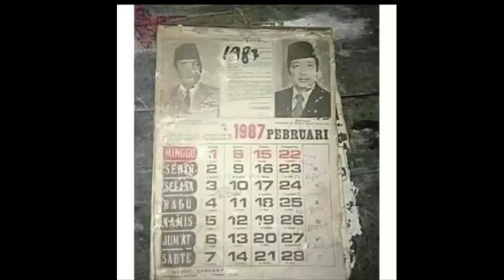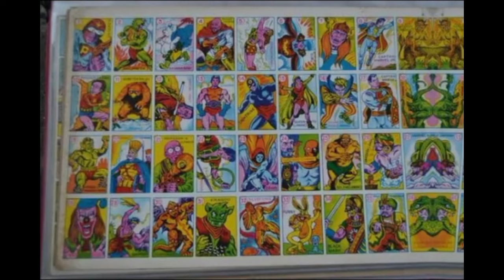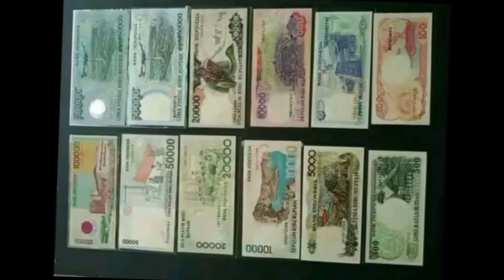Unjuk Br. Ginting | sipersada arihta (NOSTALGIA LAGU KARO) x Luther Tarigan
agar admin semangat menyelamatkan lagu lagu karo lama, agar tidak hilang dari peradaban masyarakat karo. tentunya agar anak cucu kita kelak akan mendengarkan kembali lagu lagu karo  Tahun 70an,80an,90an,2000an.
salam mejuah juah dari admin.